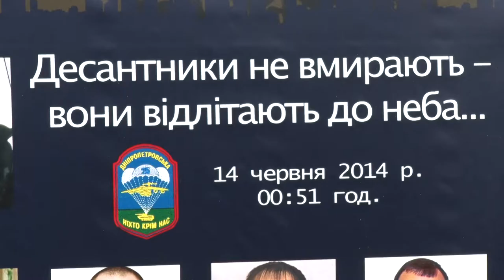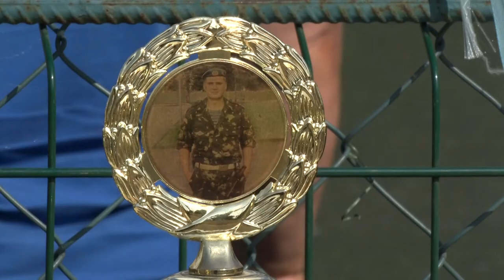У Дніпрі на День міста провели турнір Пам'яті загиблих десантників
Війна – це змагання зі зброєю та смертями. Футбол – гра, яка об’єднує та примиряє людей. До Дня міста у Дніпрі провели турнір пам’яті загиблих десантників у російсько-українській війні. Переміг спорт та дружнє єднання. Організатори кажуть: такі турніри проводили вже декілька разів. Але до Дня народження Дніпра – вперше. Тож, планують і надалі збиратися саме у другу суботу вересня.